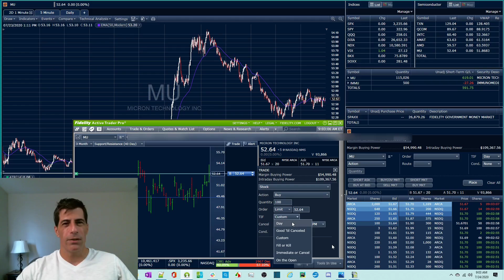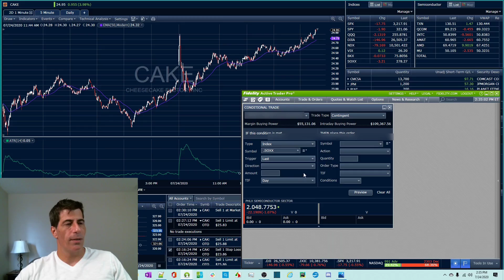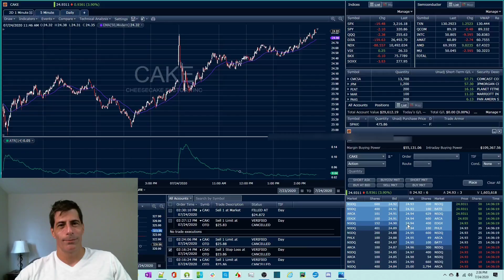Fidelity | Trade Armor - Tutorial & Review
In this video, we explore Trade Armor in Active Trader Pro. This feature allows you to visually manage profit targets and stop loss orders. The discussion around the special order types may also be very beneficial when building custom strategies.

Must Have Trading Books
Market Wizards
The Playbook
Trading to Win
The Way of the Turtle
Trading for a Living

My Trading Desktop Setup
Lenovo IdeaCentre T540
Video Card GTX 1660

Gear I use for filming videos

Topics include:
1. Trader Armor OTOCO order types
2. Stop and Stop Limits for managing your risk
3. Alerts
4. Powerful Contingent setups within Conditional Orders so that you can set up stock trades to trigger based upon the behavior of indices or sectors